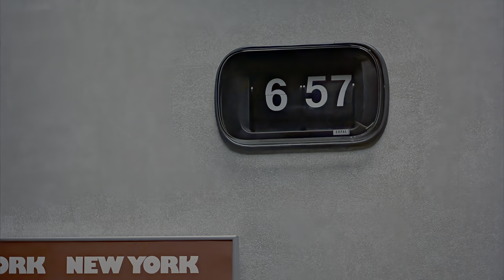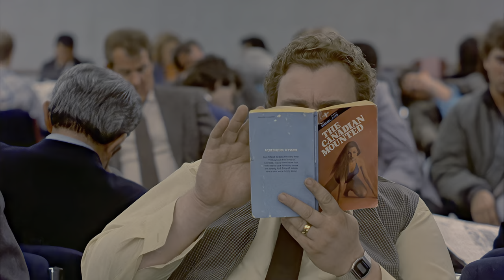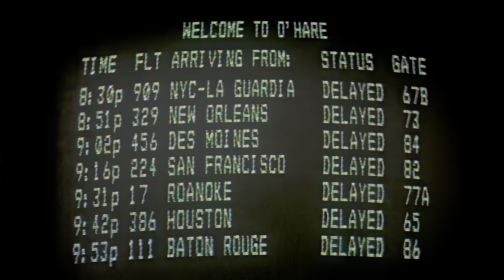Planes Trains and Automobiles (1987) You stole my cab Scene Movie Clip 4K UHD HDR John Candy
Title: "Planes, Trains and Automobiles (1987): A Hilarious Journey of Odd Couple Travel"

Introduction:
"Planes, Trains and Automobiles," released in 1987, is a classic comedy film that takes audiences on a wild and uproarious journey of travel mishaps and unexpected friendships. Directed by John Hughes, the movie stars John Candy and Steve Martin in a comedic pairing that has become legendary in the world of cinema.

Plot Summary:
The film follows the misadventures of Neal Page (Steve Martin), a high-strung marketing executive, and Del Griffith (John Candy), a loquacious and well-meaning shower curtain ring salesman. The unlikely duo finds themselves thrown together in a series of transportation disasters as they try to make their way from New York City to Chicago in time for Thanksgiving.

From missed flights and broken-down trains to ill-fated attempts at renting cars, Neal and Del's journey becomes a hilarious odyssey of frustration and unexpected bonding. The mismatched personalities of the two characters add an extra layer of humor to their predicaments, creating a perfect storm of comedic moments.

Comedic Chemistry:
At the heart of "Planes, Trains and Automobiles" is the brilliant comedic chemistry between Steve Martin and John Candy. Martin's straight-laced, easily irritated character plays off Candy's affable, good-natured persona, resulting in a dynamic that delivers both laugh-out-loud moments and heartfelt scenes. Their interactions showcase the film's ability to balance humor with genuine emotion.

Themes:
Beyond its comedic surface, the film explores themes of friendship, tolerance, and the importance of human connections. As the journey progresses, Neal learns to appreciate Del's quirks and recognizes the value of compassion and understanding.

Legacy:
"Planes, Trains and Automobiles" has endured as a beloved classic in the realm of comedy. Its enduring popularity can be attributed to the timeless humor, memorable performances, and the universal theme of navigating life's unexpected challenges. The film remains a staple for holiday movie marathons, providing audiences with a hearty dose of laughter and a heartwarming reminder of the bonds formed during unlikely journeys.

Conclusion:
"Planes, Trains and Automobiles" remains a cinematic gem, celebrated for its humor, heart, and the unforgettable pairing of Steve Martin and John Candy. With a perfect blend of comedic timing and genuine emotion, the film has secured its place as a beloved classic that continues to entertain audiences, making it a must-watch for those seeking a laughter-filled adventure.

Directed by John Hughes
Written by John Hughes
Produced by John Hughes
Starring
Steve Martin
John Candy
Cinematography Donald Peterman
Edited by Paul Hirsch
Production
company
Hughes Entertainment
Distributed by Paramount Pictures
Release date